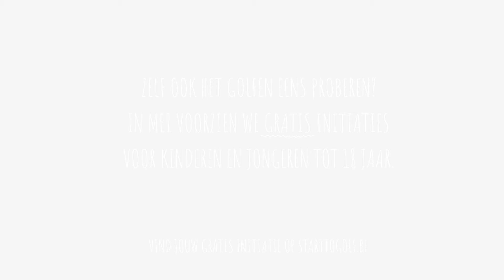STG jeugd by Ethias - Pro challenge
Ben je -18 en wil je graag golf ontdekken? 🏌️ In Mei organiseren wij ‍de actie Start to Golf Jeugd by Ethias. Ontdek de deelnemende clubs op en wie weet word jij in de toekomst ook een Top Golf Vlaanderen speler?